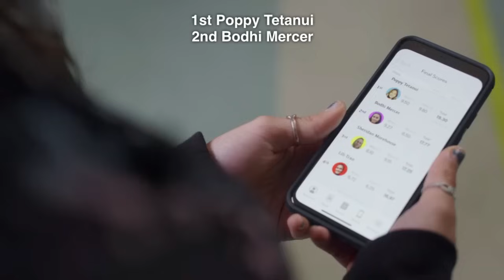All Summer and Ari Scenes- Surviving Summer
Show: Surviving Summer